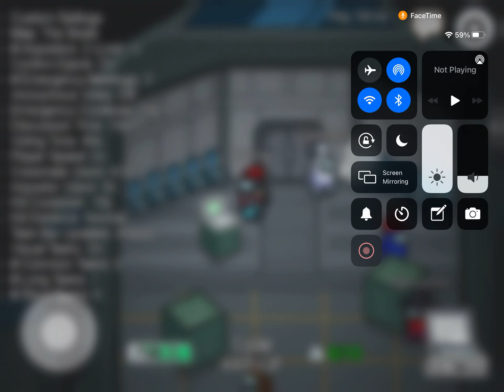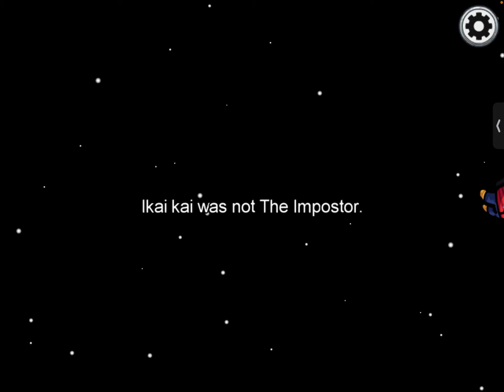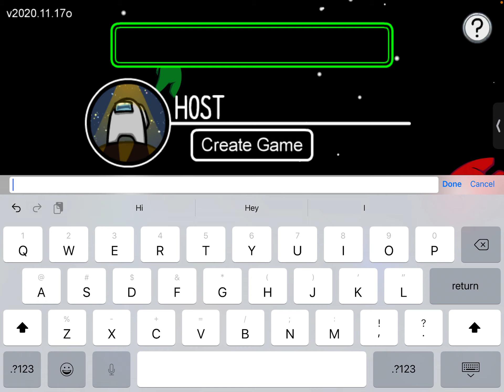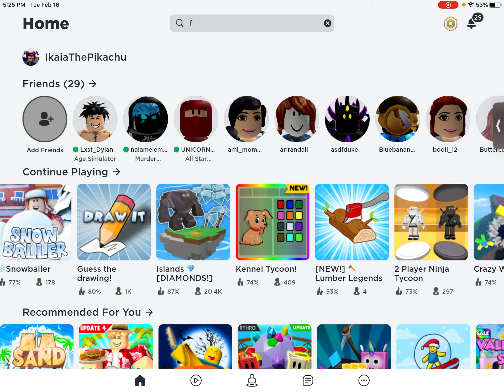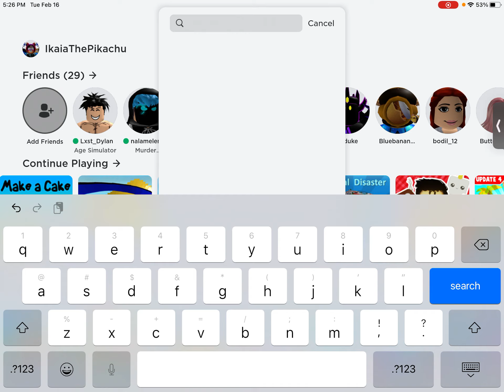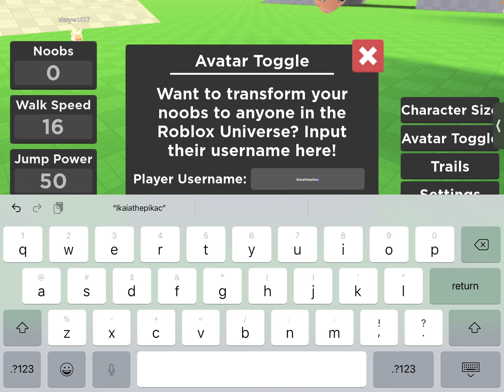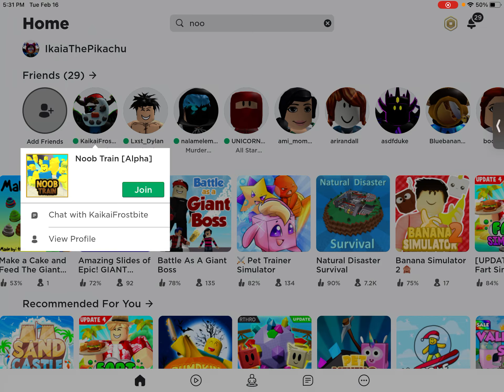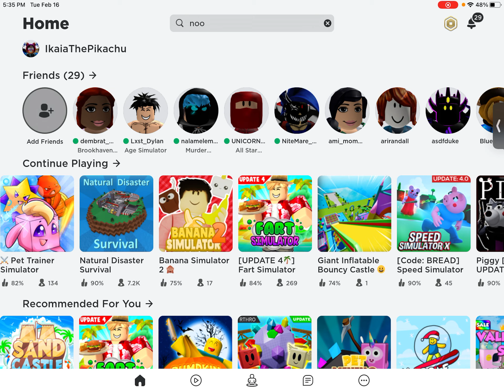Among us & Roblox